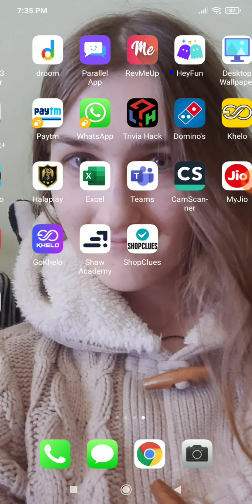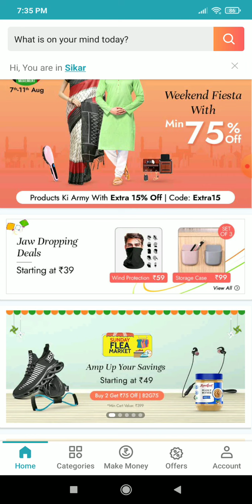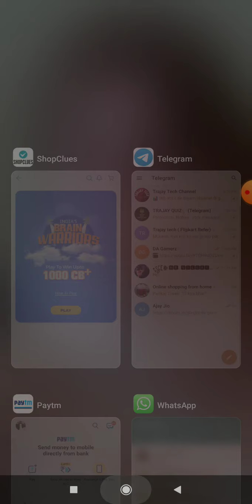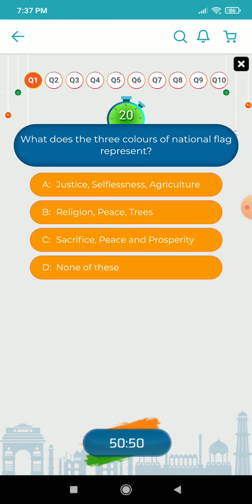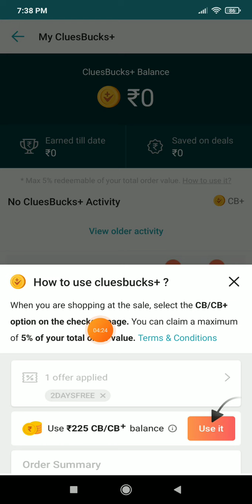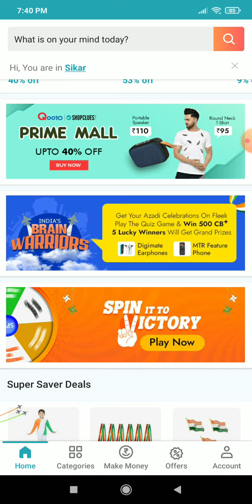Win Products And ₹100 | India's Brain Warrior Quiz Answers | ShopClues India Quiz Answers today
Topics Covered :-

flipkart fyi,
flipkart fake or not 1 August 2021
quiz,
fake or not fake,
fyi flipkart,
flipkart quiz,
flipkart,
Jai Hind 🇮🇳